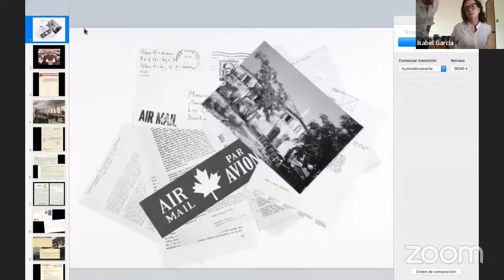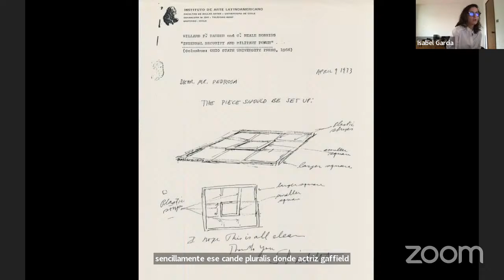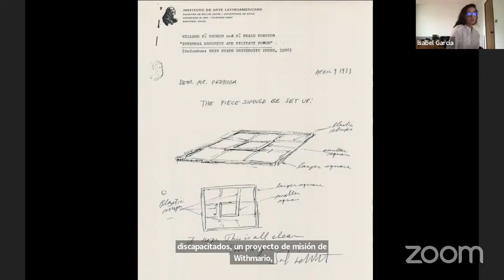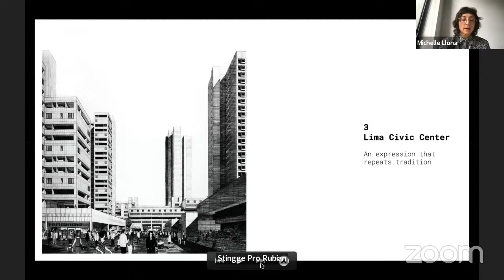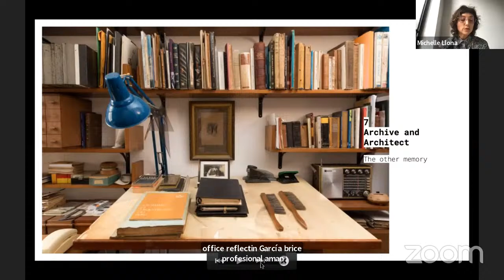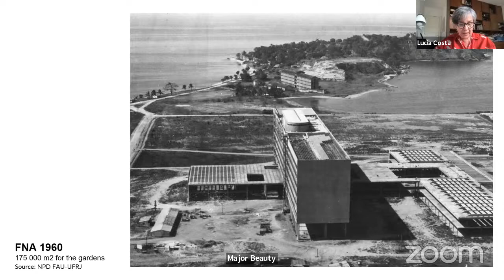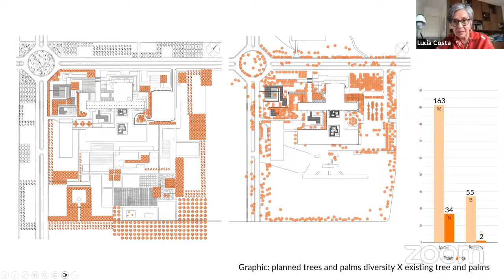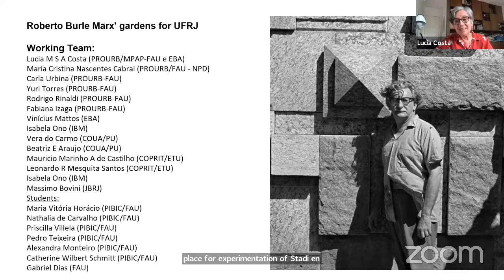Pre Event: Documentation, conservation and archives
Sessions:

1. Archives and restoration: Roberto Burle Marx’s gardens for the Faculdade Nacional de Arquitetura, Universidade do Brasil. Speakers:

Speakers:
Lucia Maria Sá Antunes Costa, PROURB-FAU/UFRJ
Maria Cristina Nascentes Cabral, PROURB-FAU/UFRJ
Carla Urbina, PROURB-FAU/UFRJ and PUC-Rio
Abstract:
Archive collections allow different forms of manipulation as primary records for the restoration of listed gardens. This presentation discusses how the NPD’s collection – Research and Documentation Center, FAU-UFRJ, has being driving the restoration of Roberto Burle Marx’s gardens for the then Faculdade Nacional de Arquitetura of the Universidade do Brasil in Rio de Janeiro, which building was designed by the architect Jorge Machado Moreira. Created in the 1960s, it is an important and representative set of modern architecture and landscape in Brazil. The NPD’s Burle Marx collection, which mainly includes the original landscape design, institutional documents and photographs, is being explored by an interdisciplinary team that includes landscape architects, historians, designers and botanists. This work aims to support decisions to restore Burle Marx’s gardens for the University Campus, aiming to value and disclose their relevance within the scope of Modern Landscape Architecture.

2. Between archive and event: Ephemeral works from the Museum of Solidarity, 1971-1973

Speaker: Isabel García Pérez de Arce – Original Archives- FADEU- Pontificia Universidad Católica de Chile
Abstract:
The Museo de la Solidaridad (Santiago, Chile, 1971–73), or Museum of Solidarity, is a singular attempt to reconcile the conflicting couple of art and politics. The Museum of Solidarity was the materialization of president Salvador Allende’s Unidad Popular Government’s ideas on artistic visibility, in relation to the shared agendas of both projects: the cultural change of Socialism in Chile and the new experimental model of the Museum.
Renowned artists, curators and critics such as Harald Szeemann, Guy Brett, Sol Levitt, Helio Oticica and others participated in the inception of this Museum. This was possible thanks to the social and ethical commitment that Mario Pedrosa’s experimental curatorial? proposal, which involved participating in this unique museum based on the word «Solidarity».The experimental museum project of Allende and Pedrosa was left unfinished, as consequence of the military coup of 11 September 1973. The documents kept from this period are footprints left from an interrupted conversation. Non-objectual works of art, which are now in the archive, raise relevant questions related to their activation: how can we confront these artistic works that were created under specific motivations and contexts, without tearing the poetic and political memory contained in their original proposal?

3. José García Bryce: Collections for a history of Peruvian architecture

Speaker: Michelle Llona, Archivo de Arquitectura, Pontificia Universidad Católica del Perú
Abstract:
The exhibition is a story told from architectural documents. It focuses on showing its value as proof of the intellectual activity inherent to the project, as tangible and conceptual evidence of a story, establishing a parallel between the constructed work and the documents—plans, perspectives, photographs, articles and essays—; in this case, by the architect José García Bryce. I selected nine of his productions, and brought them together in a chronological narrative that allows us to take a glimpse at the evolution of his thought.
In search of a dialogue, and to achieve diverse readings of the documents and ideas that García Bryce handles, we review the selected material with other architects and artists. I invited people who maintained some connection with García Bryce to review a set of documents from the archive and to propose hypotheses about the built works compiled here. To this dialogue we added analytical texts on the written essays, as well as graphics and photographs, which allow us to reflect on the architect’s research.